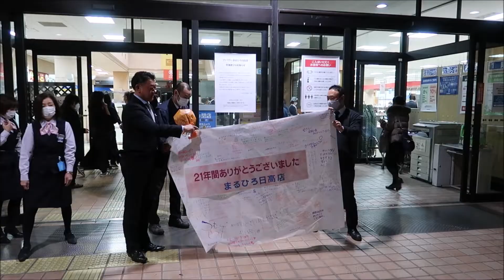丸広百貨店の閉店セレモニー ファミリーまるひろ日高店・生鮮市場TOP